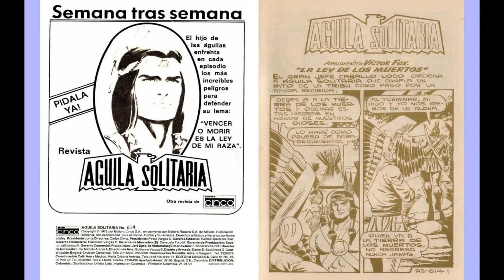AGUILA SOLITARIA 614